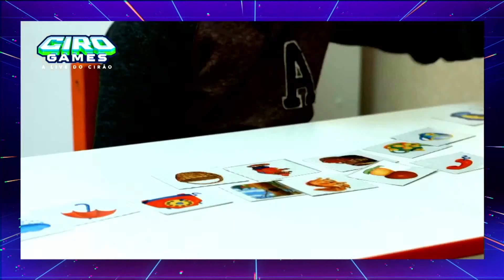CIRO GAMES #5 | 05/10/21 com Fabiano Contarato e Thabata Ganga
Acompanhe a quinta edição da CIROGAMES – A LIVE DO CIRÃO! Participação super especial do senador Fabiano Contarato, exemplo nacional de luta contra a homofobia e a favor da diversidade, e da cientista da tecnologia Thabata Ganga. E, claro, com muito game, interação e mais!

PERDEU OU QUER REVER OS OUTROS CAPÍTULOS DA CIRO GAMES - A LIVE DO CIRÃO?

00:00 - ABERTURA

12:10 - GAME DO DIA: DodgeBall Academia – jogo do estúdio paulista Pocket Trap;

12:10 - TEMA DO DIA: Manifestações pelo ForaBolsonaro no último sábado (2);

19:00 - TEMA DO DIA: Contas de Paulo Guedes em paraíso fiscal;

23:24 - MUNDO DOS GAMES #3 COM THABATA GANGA: Mudando a educação com games;

27:45 - THABATA GANGA: Conversa sobre o 'APAGÃO DAS REDES SOCIAIS', na última segunda-feira (4);

28:17 - THABATA GANGA: O que se sabe sobre a pane global do Facebook, Instagram e WhatsApp;

31:42 - THABATA GANGA: Pane expôs dependência das redes de Mark Zuckerberg – poder demais concentrado nas mãos de uma só pessoa?;

34:50 - THABATA GANGA: É paranoia pensar em ciberterrorismo e uma eventual "derrubada das comunicações" no mundo inteiro?;

37:52 - THABATA GANGA: O debate em torno da democratização do conhecimento tecnológico e das mídias digitais;

40:03 - HOMENAGEM À GISELLE: Ciro homenageou Giselle pela coragem demonstrada
no ato da Paulista.

41:01 - INTERAÇÃO COM O PÚBLICO: Daniel Vilar, de Sumé/PB, pelo Telegram – "O DesGoverno Bolsonaro além de matar o povo de fome, agora quer matar o povo do Semiárido de sede. Projetos de construção de novas cisternas estão sendo suspensos. Vai chegar o período de chuvas e o povo não terá como armazenar água para consumo humano. Quais suas propostas, Ciro, para a questão hídrica do Semiárido Brasileiro?";

44:39 - INTERAÇÃO COM O PÚBLICO: João Marcos, de Niterói/RJ, pelo Instagram – "Fale sobre a cultura esquecida por esse governo Cirão! O que pretende fazer para estimular esse segmento tão importante e que está abandonado?";

49:06 - INTERAÇÃO COM O PÚBLICO: Miguel Arcanjo, pelo Twitter – "Tens alguma proposta de curto prazo para controlar o preço dos alimentos no país? Os preços vêm subindo constantemente, quero saber se é possível nos tirar da fila do osso em um curto prazo, ou isso exige muito tempo?";

52:08 - VÍDEOS DA GALERA;

53:06 - GAMER DO DIA: O senador capixaba FABIANO CONTARATO, da Rede Sustentabilidade;

57:23 - FABIANO CONTARATO: O senador que reagiu à homofobia na CPI da Covid e emocionou o Brasil – será que ele tinha ideia do tamanho da repercussão de sua fala?;

1:04:00 - FABIANO CONTARATO: Como foi sua vida enquanto DELEGADO DA POLÍCIA?;

1:12:05 - FABIANO CONTARATO: O desinteresse do jovem e a entrada do capixaba na política;

1:20:38 - FABIANO CONTARATO: Ao que o senador atribuiu sua vitória no Espírito Santo em 2018?;

1:24:36 - FABIANO CONTARATO: Sobre a vida parlamentar – surpresa positiva ou negativa?;

1:28:40 - FABIANO CONTARATO: Em relação a CPI da Covid, existem elementos objetivos para indiciar Jair Bolsonaro?;

1:35:50 - FABIANO CONTARATO: Agradecimentos;

1:37:46 - ENCERRAMENTO